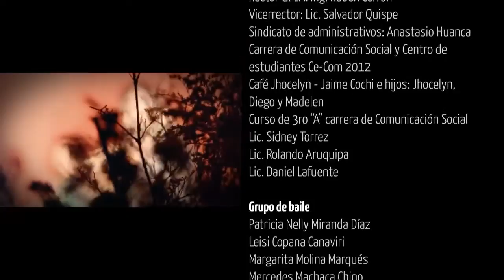Caporales Sueño - Caporal 2013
TEMA : SUEÑOS ( CAPORAL )
L y M : MOISÉS QUISBERT HUANCA
REALIZACIÓN : SUMA ESTUDIOS ( AUDIO REAL )
CON LA PARTICIPACIÓN DE LOS CAPORALES DE LA UNIVERSIDAD DEL ALTO

τσdσs lσs Dεяεcнσs яεsεяvαdσs.